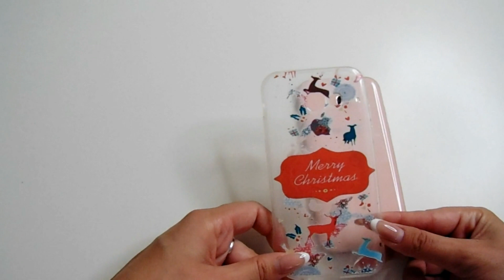ПОПОЛНЕНИЕ МОЕЙ КОЛЛЕКЦИИ ЧЕХЛОВ НА ТЕЛЕФОН\\ЧЕХЛЫ НА ТЕЛЕФОН С АЛИЭКСПРЕСС!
ВИДЕО МОЯ КОЛЛЕКЦИЯ ЧЕХЛОВ НА ТЕЛЕФОН